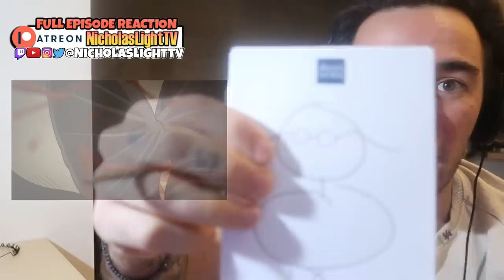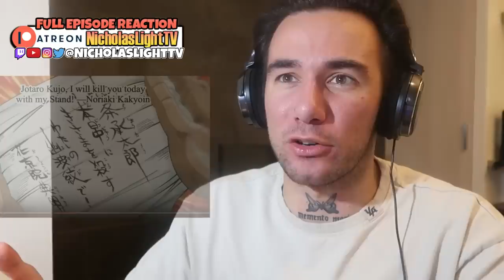JJBA Stardust Crusaders (Ep 2 and 3 REACTION)